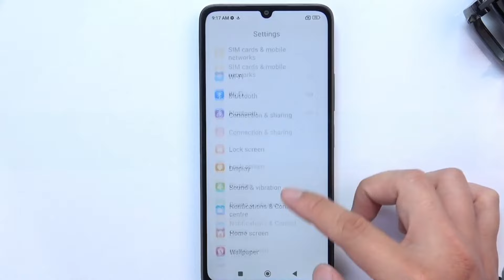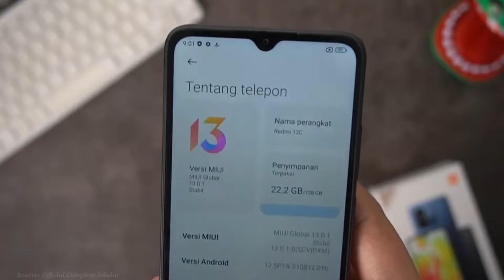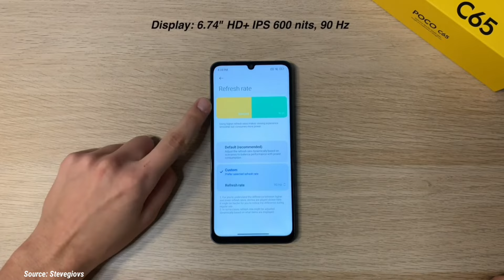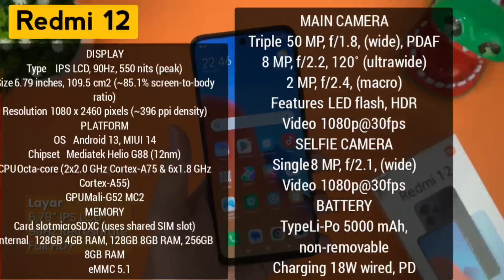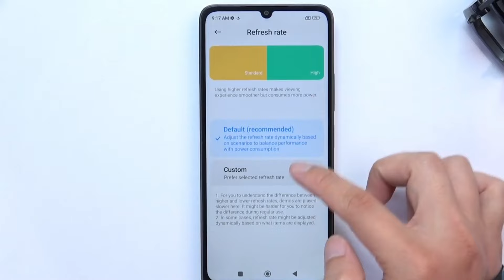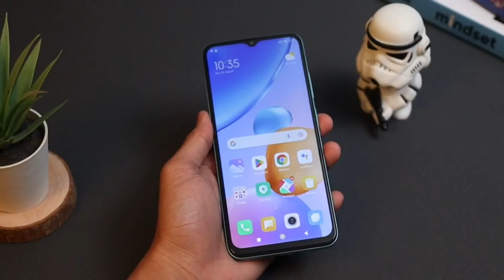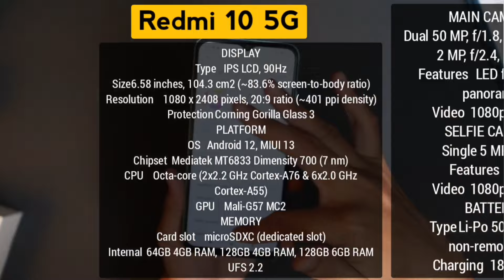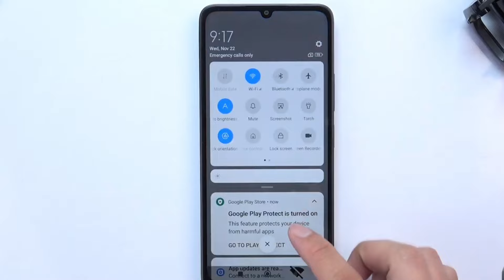6 HP GAMING POCO & XIAOMI 1 JUTAAN TERBAIK 2024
6 HP GAMING POCO & XIAOMI 1 JUTAAN TERBAIK 2024